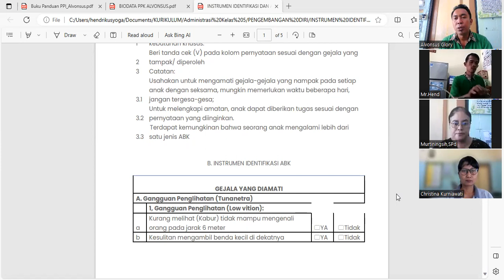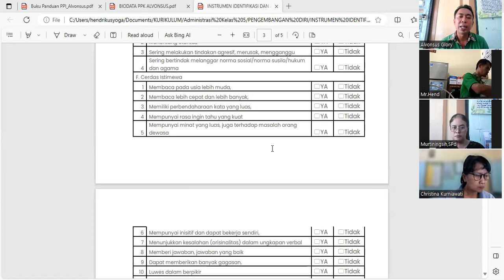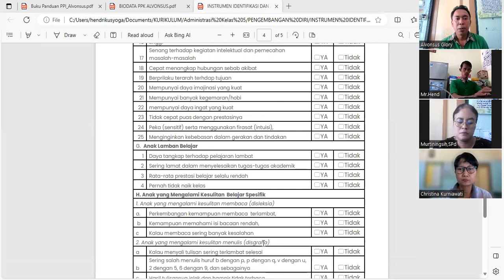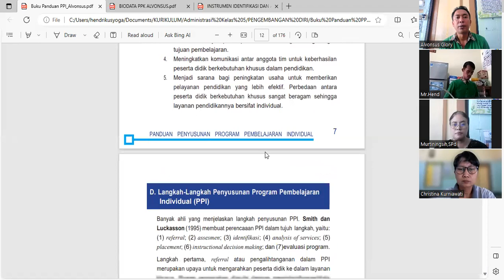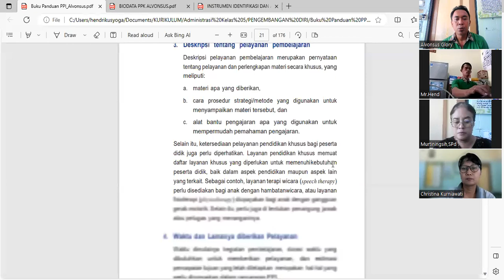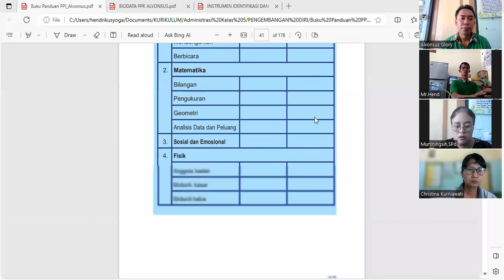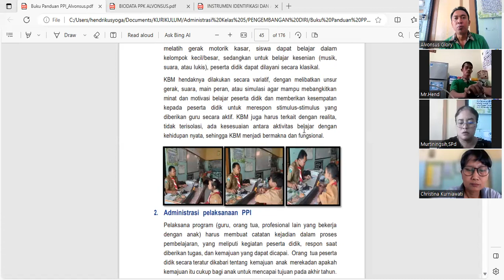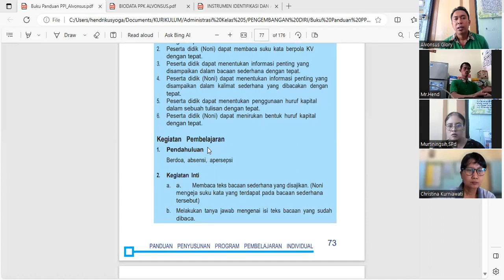PROGRAM PENDAMPINGAN PEMBELAJARAN INDIVIDU (KOMUNITAS BELAJAR SDK SANG TIMUR PASURUAN)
PROGRAM PENDAMPINGAN PEMBELAJARAN INDIVIDU SDK Sang Timur Pasuruan bertujuan untuk mengakomodir ragam permasalahan sebagai upaya rehabilitasi dan perbaikan layanan pendidikan yang diberikan secara khusus untuk peserta didik